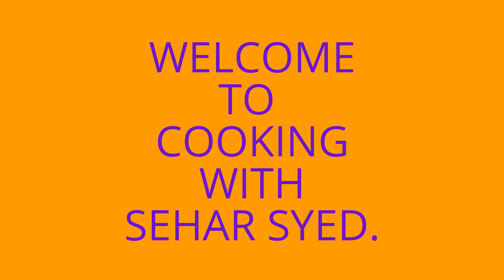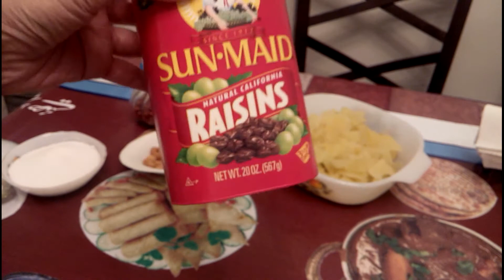SWEET & SOUR KERI KI CHUTNI ( URDU / HINDI) BY SEHAR SYED. स्वीट & सावर केरी की चुटनी